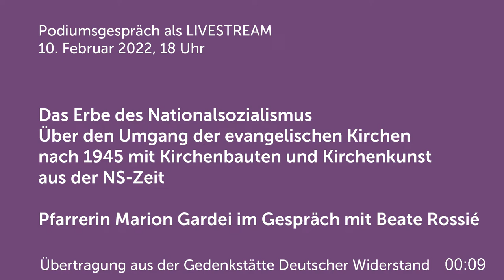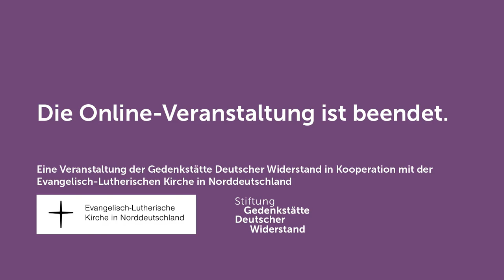Podiumsgespräch: "Das Erbe des Nationalsozialismus"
Donnerstag, 10. Februar 2022, 18 Uhr

Digitales Podiumsgespräch
Das Erbe des Nationalsozialismus
Über den Umgang der evangelischen Kirchen nach 1945
mit Kirchenbauten und Kirchenkunst aus der NS-Zeit

Pfarrerin Marion Gardei im Gespräch mit Beate Rossié